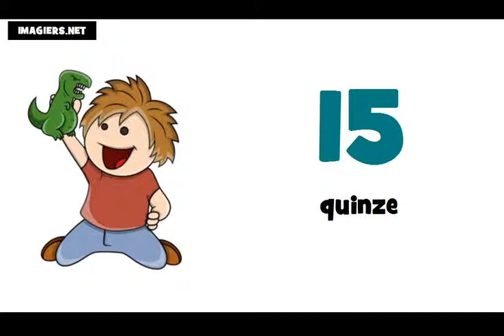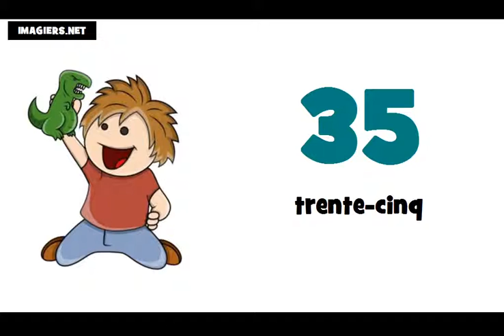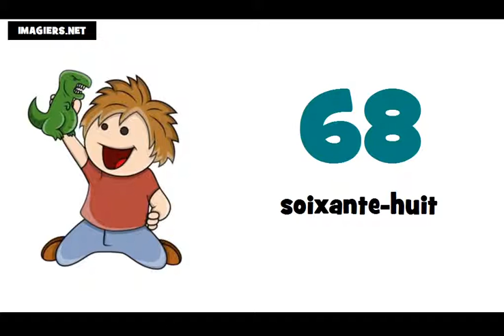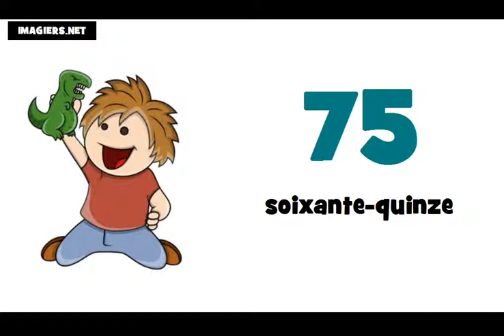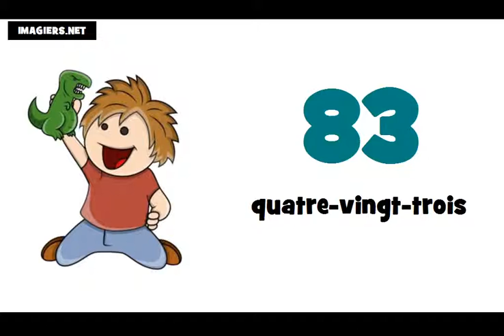รียนรู้ภาษาฝรั่งเศส = หมายเลขฯ = 0 ถึง 100